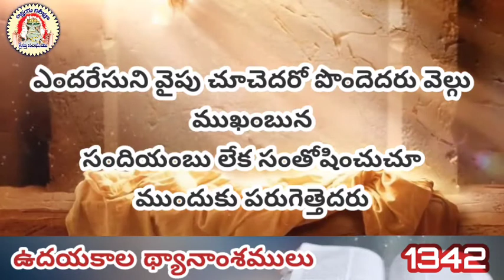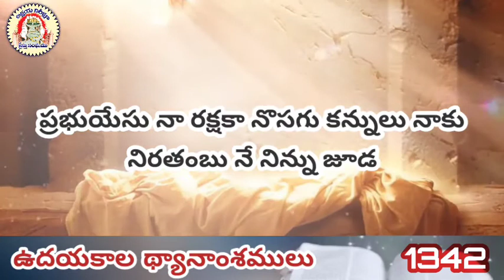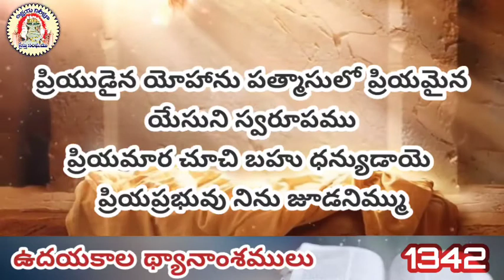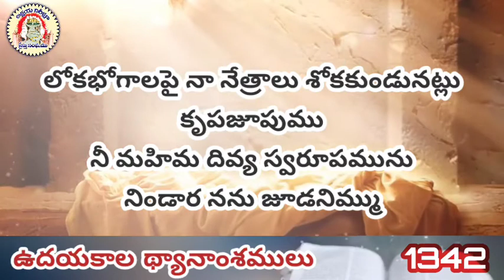#1342 || నీ ప్రేమ ఎలాంటిది? అన్నిటిని ఓర్చునా?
#1342 || అంశము: నీ ప్రేమ ఎలాంటిది? అన్నిటిని ఓర్చునా?